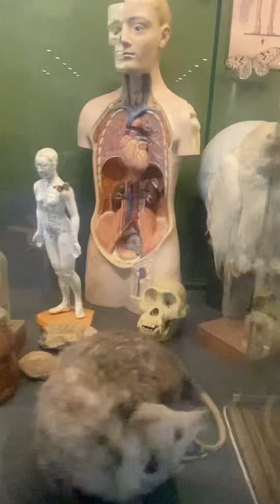I was at the science museum with like half my family- (please sub to @maybeemery )